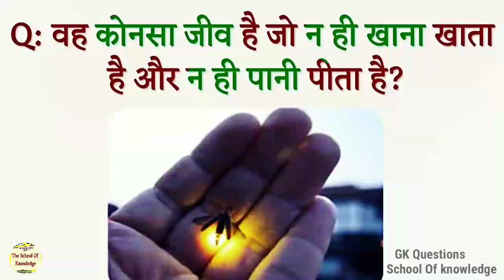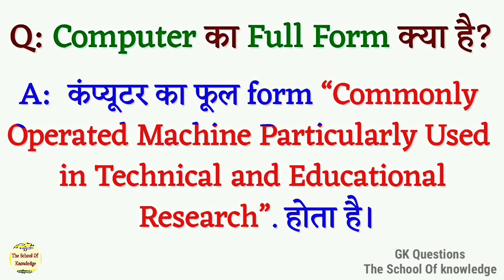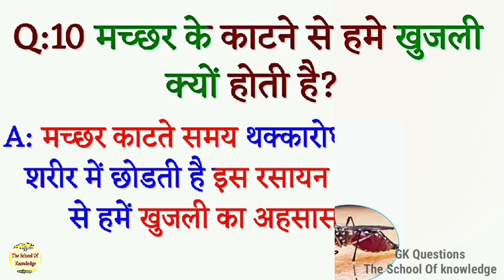GK/ General knowledge/ important GK Questions and answers for all competitive exams Part16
Top GK/ General knowledge/ important GK Questions and answers for all competitive exams Quiz part 16

Dosto aaj hum apko important General knowledge Questions and uske answer batayenge. Ye Aapko sabhi competitive exams Quiz me help kar skta hai. To dosto maza lijiye in top GK/ General knowledge/ important GK Questions and answers for all competitive exams Quiz.

Dosto agar ap koi GK Questions hume puchna chahte ha. To hume comments me jarur bataye